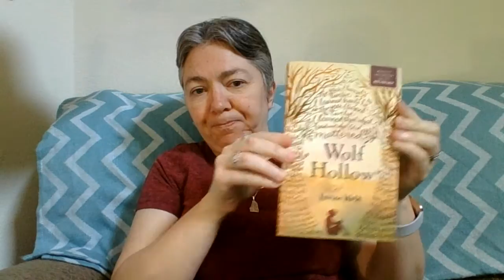Snippet from Wolf Hollow by Lauren Wolk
This generation’s To Kill a Mockingbird? Yep, Kristin says it and she owns it! Please join our resident book geek and her feline friend Molly this week as they preview Wolf Hollow by Lauren Wolk. What kinds of books would you like to see us preview?
You can get your copy of Wolf Hollow while supporting your local Aggie bookstore by buying on our website!